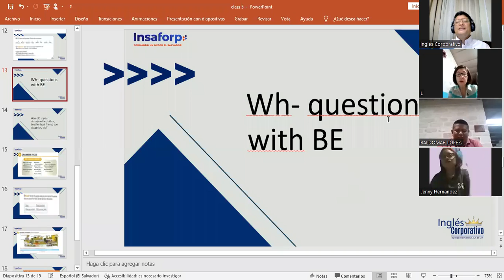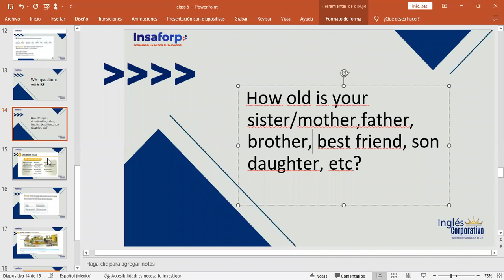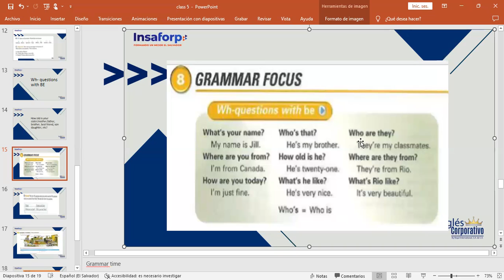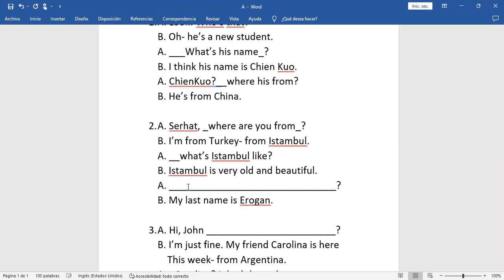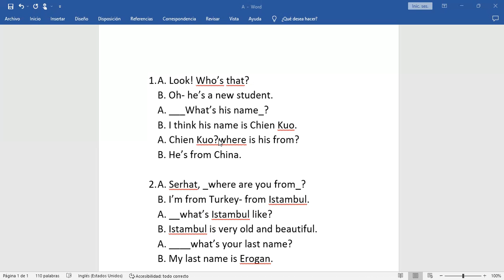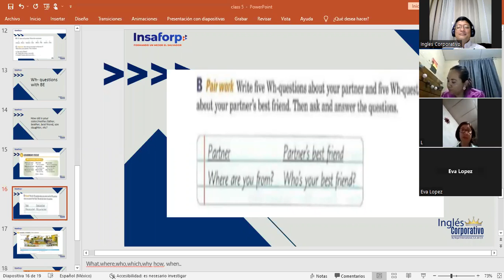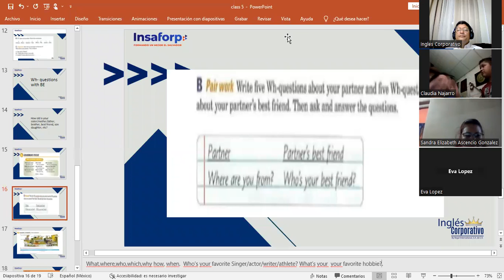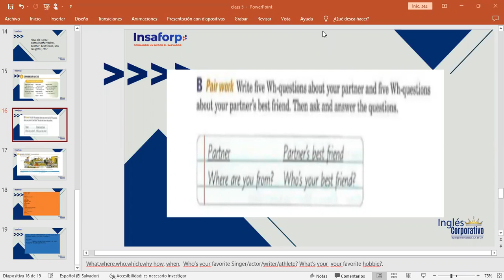Inglés Corporativo-23/11/2022-Wh-questions with BE